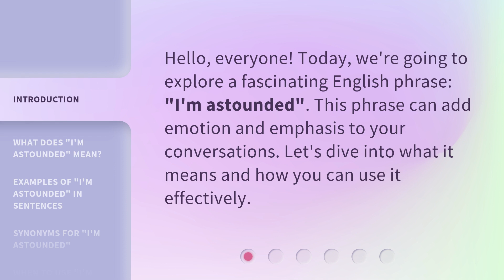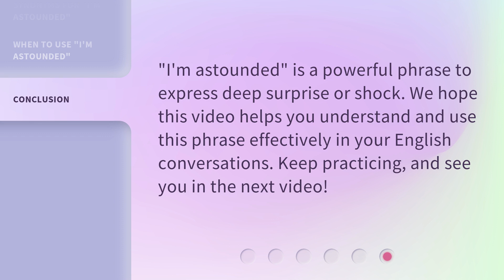Understanding the Phrase "I'm Astounded": An English Learning Guide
00:00 • Introduction - Understanding the Phrase "I'm Astounded": An English Learning Guide
00:26 • What Does "I'm Astounded" Mean?
00:44 • Examples of "I'm Astounded" in Sentences
01:04 • Synonyms for "I'm Astounded"
01:18 • When to Use "I'm Astounded"